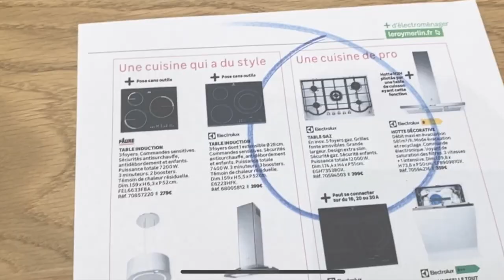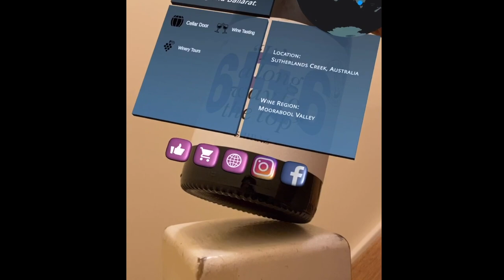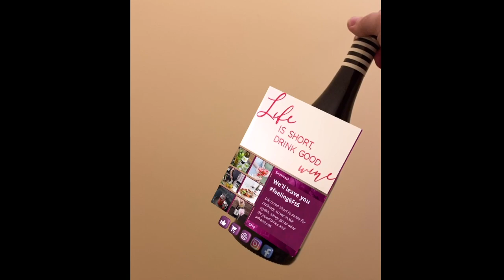Drinks Innovation Summit AR Examples 2 | Third Aurora Augmented Reality Tech Company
Drinks Innovation Summit AR Examples 2

Stay in Touch with Third Aurora